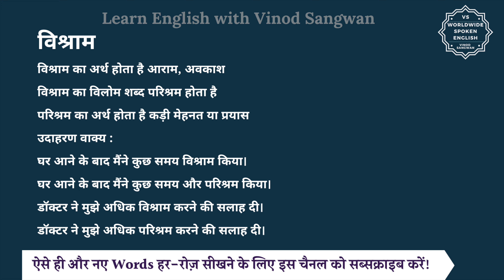विश्राम का विलोम शब्द क्या होता है | विश्राम का अर्थ | विश्राम का अर्थ और विलोम शब्द समझें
आज हम इस विडियो में सीखेंगे कि विश्राम का विलोम शब्द क्या होता है और इसका अर्थ क्या होता है और साथ में हम कुछ उदाहरण वाक्यों से भी इसे और अच्छे से समझेंगे।

विश्राम का अर्थ होता है आराम, अवकाश

तो विश्राम का विलोम शब्द यानि कि विपरीतार्थक शब्द होगा परिश्रम और परिश्रम का अर्थ होता है कड़ी मेहनत या प्रयास

आइये अब हम विश्राम और परिश्रम को कुछ

जैसे कि आप कह सकते हैं :

घर आने के बाद मैंने कुछ समय विश्राम किया।

घर आने के बाद मैंने कुछ समय और परिश्रम किया।

डॉक्टर ने मुझे अधिक विश्राम करने की सलाह दी।

डॉक्टर ने मुझे अधिक परिश्रम करने की सलाह दी।